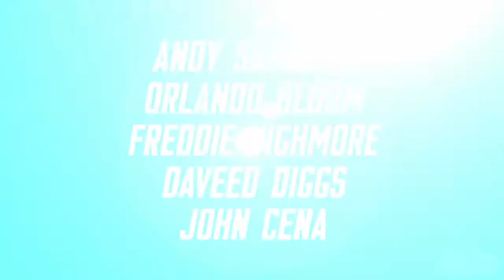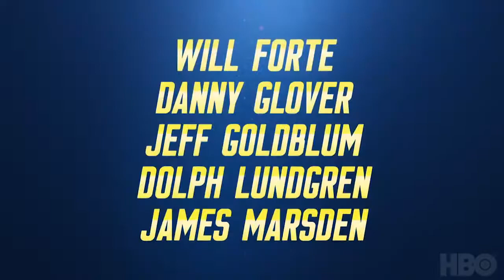Tour De Pharmacy (2017) Trailer | Andy Samberg | Orlando Bloom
Tour De Pharmacy (2017)

A mockumentary that chronicles the prevalence of doping in the world of professional cycling.

Director: Jake Szymanski
Writer: Murray Miller
Stars: Andy Samberg, Orlando Bloom, Freddie Highmore